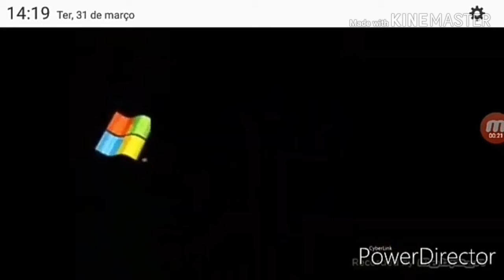JJ1013 Software Add Round 4 V2 (4/200)